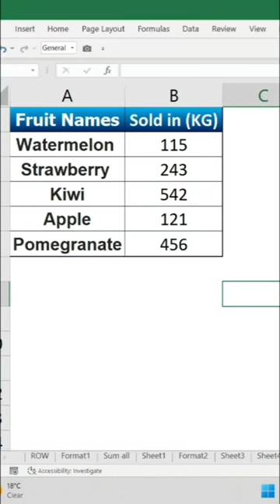Quick access toolbar camera in excel